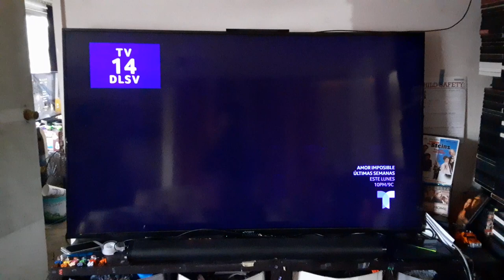Opening to The Recruit (2003) on Telemundo 52-1 KVEA-DT